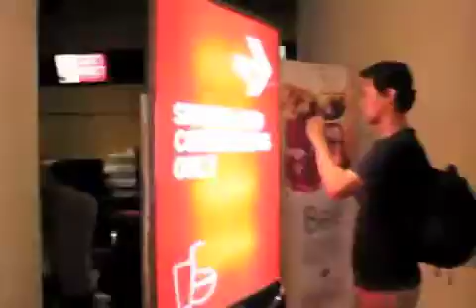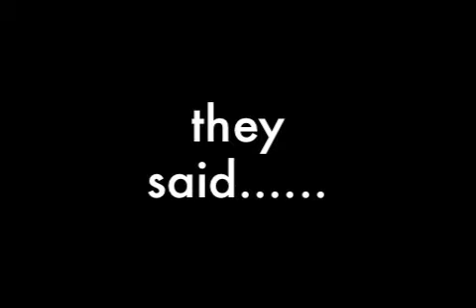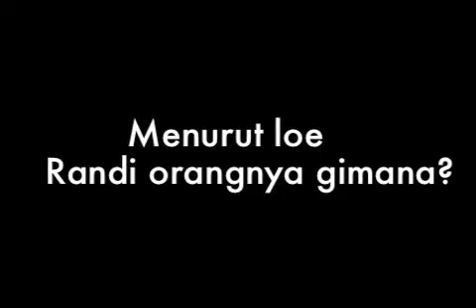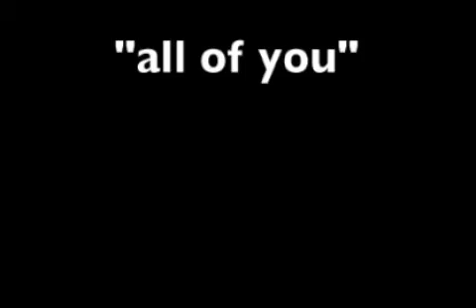JiFFest 12th Behind The Scene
12th JiFFest 2011 BTS
Video by : @Dips_Photon